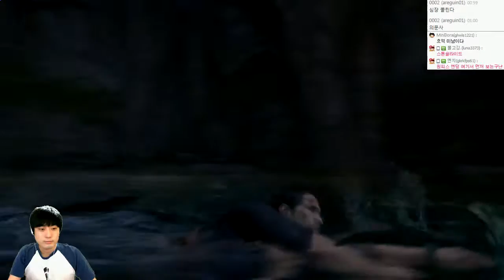언차티드4 : 해적왕과 최후의보물 | 영화이상의 액션어드벤쳐 | #32 - by조마문 (PS4) ( 초고화질 UNCHARTED 4 : A Thief's End )